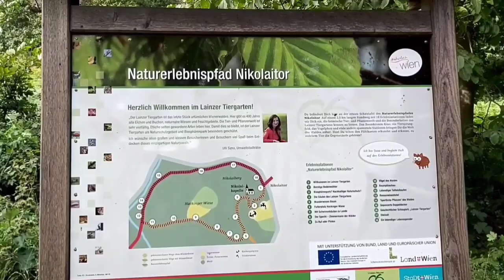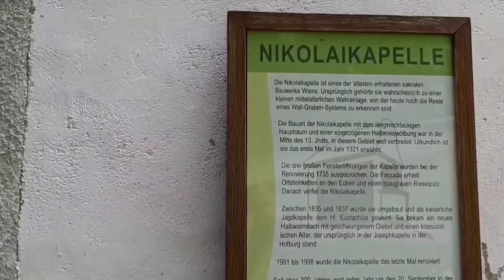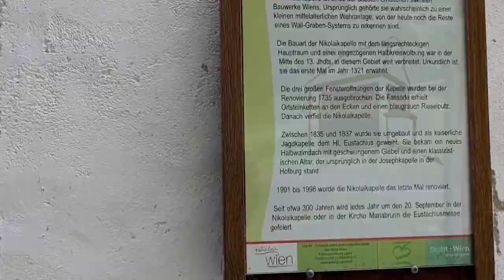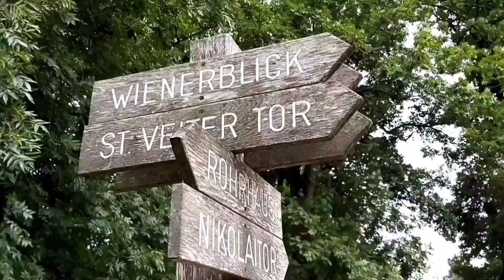,,The Lainzer Tiergarten,, (Animal Garden) Vienna 🐗 / Relaxing music🎶 🎹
- I'm afraid I went to Lainzer Tiergarten to see wild boar 🐗 but on that day I saw wild boar at the.

- The Lainzer Tiergarten is a (6.054- acre ) wildlife preserve in the southwest corner of Vienna, Austria, 80% of it being covered in woodland.
Its name consists of its location by the Lainz district of Vienna's 13th District, and Tiergarten, which means zoo (literally, " Animal Garden ").

- Nikolaikapelle ⛪
One of Vienna's oldest buildings, the Nikolaikapelle, a charming chapel built in the late 12th century that was probably part of a castle.

# Lainzer Tiergarten (Animal Garden)🐗
# Bike sharing to paradise (Dan Bodan) 🚲🎡🎢 🎶
# 13 Cocktails (Dan Bodan)🍸🍹🎶